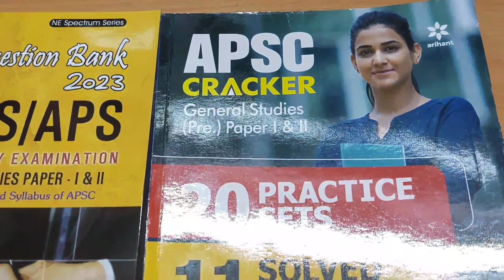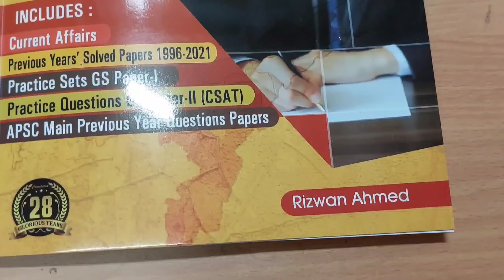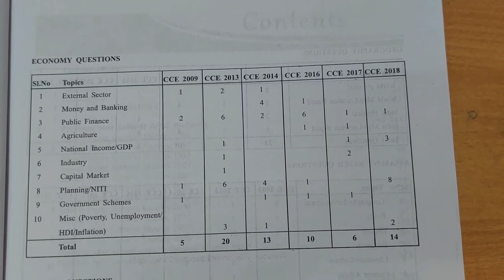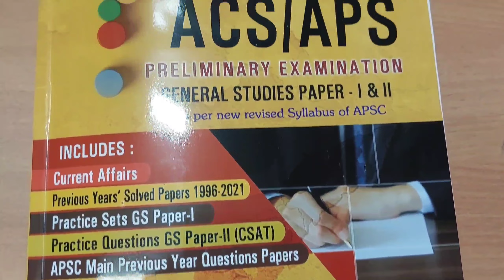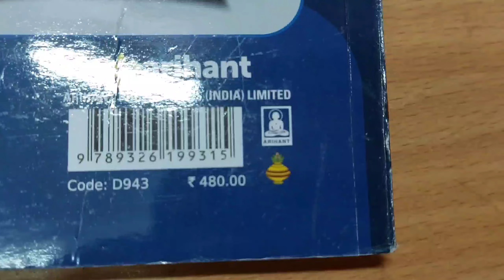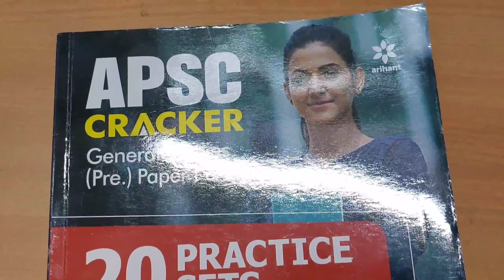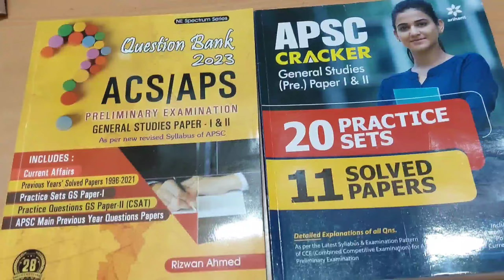Apsc previous (1996-2022) question bank 2023//apsc